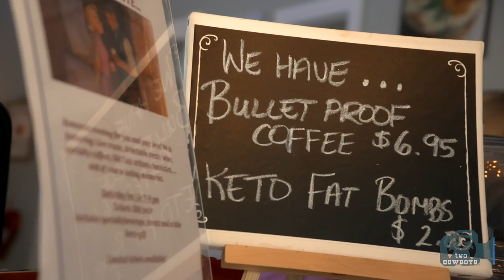Traveling Cowboys: Getting Smarter and Looking Better with Bulletproof Coffee from 94 Take the Cake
We need 1,000 subscribers to monetize and bring you more content like this.

This time we are featuring:

94 Take the Cake for Bulletproof Keto Coffee

There is no love sincerer than the love of baking, according to Sherry Lindenback, chief bakester at 94 Take the Cake.

They do custom quality baked goods for birthday parties, holidays, or any day in between that deserves a treat! Their location at 94 Elma Street West is cozy, classy and a perfect place to connect.

All goods are made from scratch, that's why we like them! Their selections change daily. Gluten-free baking is always available. Robyn serves only the best Fratello coffee in all their specialty and drip coffees.

We found out about Keto Coffee that they do with New Zealand butter, and we had to know more. What we learned is that not only will we lose some weight and look better, it is bound to make us smarterder as well ;-) It is only one of the many specialty coffees that Robyn serves daily to her disciples.